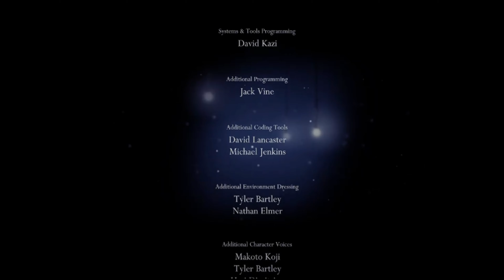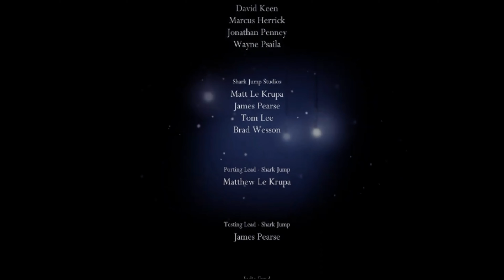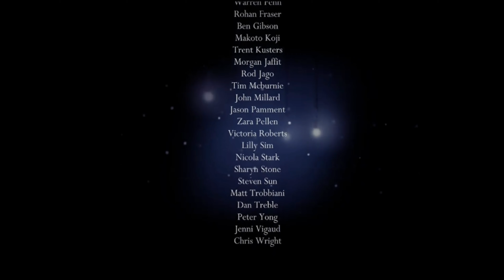Nightmare's End [A Hollow Ending]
Welcome to the final episode of my Hollow Knight gameplay. This is a very fun journey that I spent with like the 5 of you watching. Im glad I started this youtube "career" with one of my favorite games of 2018.

Thank you, and please leave a like or comment what kid of games you want me to play?